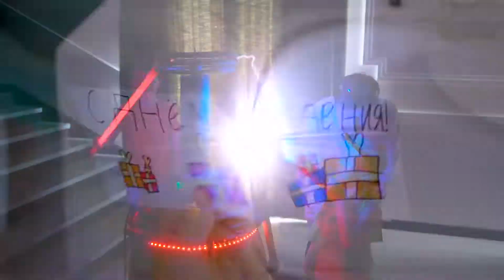детский день рождения в стиле "наука и техник"